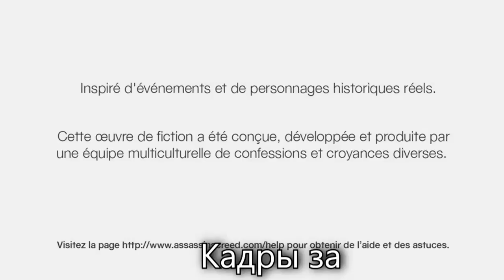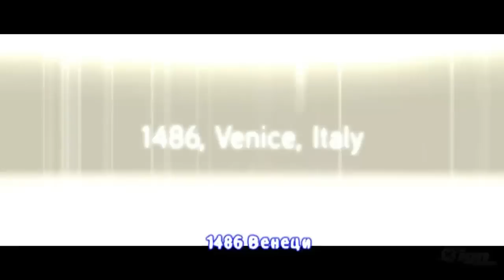Все литералы Assassin's Creed от Зактомска!(HD)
Для тех, кто хочет снимать или играть со мной скайп; MrReckart ДЩ